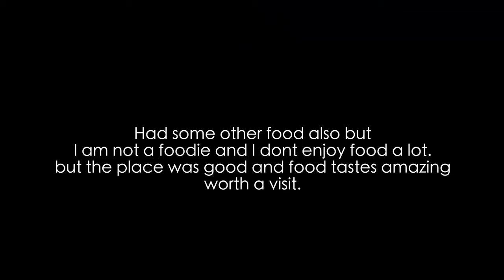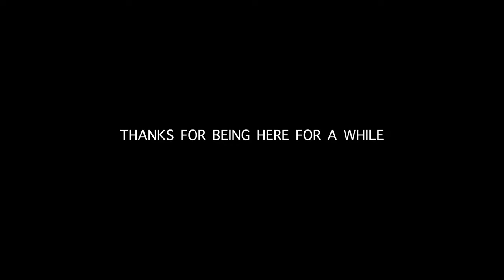VISITED @SandeepNadimpalli UKUSA CAFE | TELUGU VLOG | SABUSPEC | ASHIK SABU.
Editing equipment: Macbook air M1.